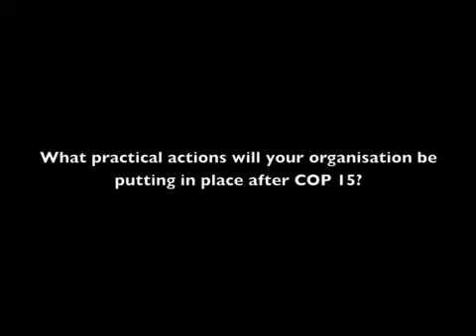Nadezhda Savova at Culture|Futures, Copenhagen 2009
Interviews with some of the organisers and participants of Culture|Futures 2009 that took place on the 7-9 Dec 2009, alongside the United Nations COP15 convention in Copenhagen, Denmark